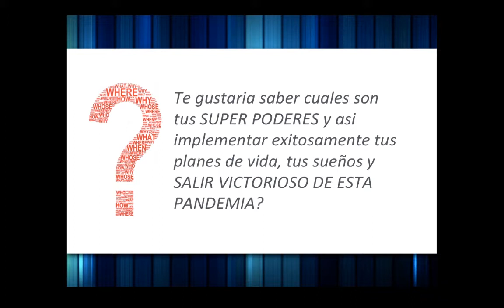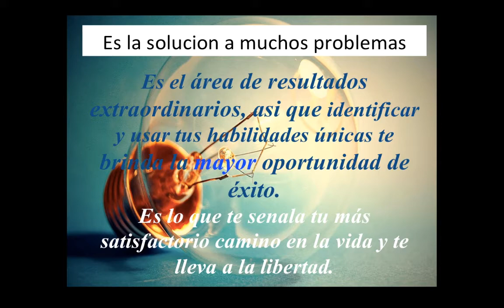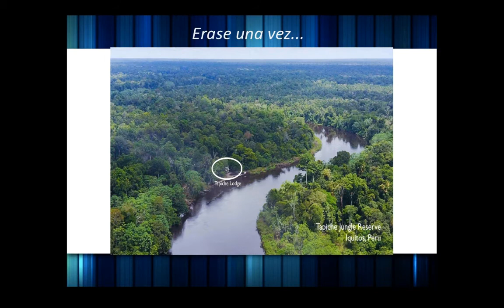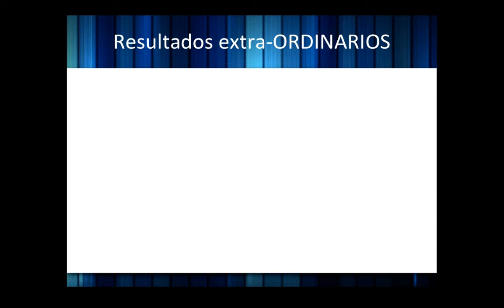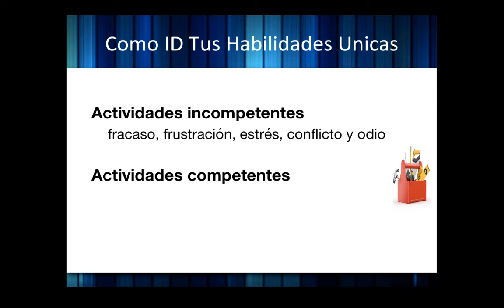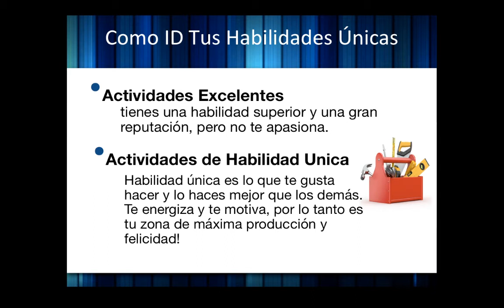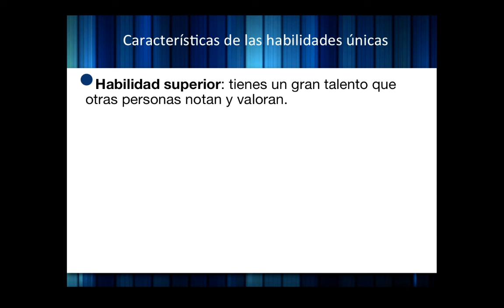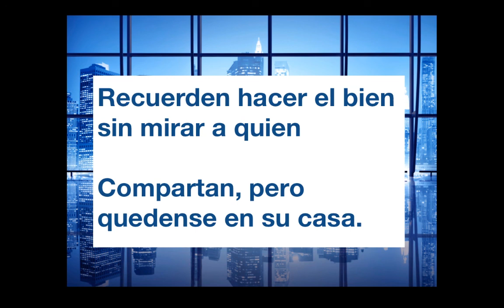Te Gustaría Saber Cuales Son tus Habilidades Únicas e Implementar Exitosamente tus Planes de Vida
Mynor Schult con (Video 21)

Te gustaría saber cuales son tus Habilidades Únicas y así implementar exitosamente tus planes de vida, tus sueños y salir victorioso de esta pandemia?

Básicamente, la habilidad única es lo que realmente te gusta hacer y lo que haces mejor que los demás.
Son tus talentos naturales y la pasión que te impulsa a contribuir. Es lo que más te motiva a hacer y ser. Es el "tú" que te hace ser quien eres.

A través de mis experiencias he notado que un emprendedor que NO usa sus habilidades únicas suele tener muy baja productividad, muy baja autoestima y generalmente no es nada bueno en el campo de las ventas. El o ella pueden ser muy habilidosos, pero sus acciones son estériles, pues les falta claridad y definición de sus actividades motivantes y energizantes.

Así que no tengo duda que tus mejores oportunidades de éxito se crean al fortalecer tus Habilidades Únicas. Enfocarte en tus talentos es el camino más claro, directo y divertido para obtener resultados extraordinarios.

Las características de las actividades de Habilidad Única son:
Habilidad Superior: tienes un gran talento que otras personas notan y valoran
Pasión: te encanta hacerlo y quieres hacerlo tanto como te sea posible.
Energía: es energizante para ti y para los demás.
Mejora interminable: cada dia eres mejor y nunca te quedas sin posibilidades de crecimiento.
Instalación de Fábrica: o sea lo haces desde que eras niño.
Otros lo reconocen en ti antes de que tu lo veas.
Y cual crees que es tu Habilidad Única?

Para saber mas y descubrir tus Habilidades Unicas Visita Y descarga la guia completa, en PDF, “CÓMO DESCUBRIR MI HABILIDAD ÚNICA”

Comparte y deja tus comentarios.